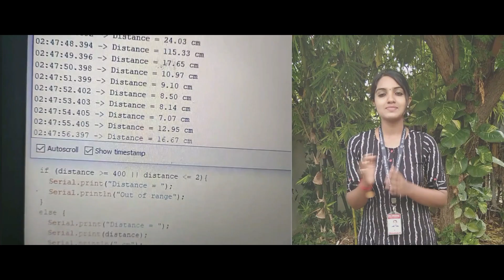Smart India Hackathon Winning Story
One year of Teamwork...
Two months of Waiting...
That brought our team this great laurel.

Yes... We are the Winners of Smart India Hackathon Hardware Edition 2020 put forth by Cisco DEVNET.

I thank my Management, Principal, HoD, Faculty Members and my proud Student team of ECE SKCT for traveling together on this wonderful journey towards innovation and success.
Special thanks to Abhay Jere,  Ajay Singh Rajawat,  Mohit Gambhir, Ph.D., Vrushang Patel and SIH 2020 team for making this happen.